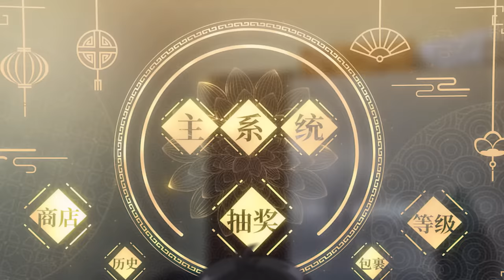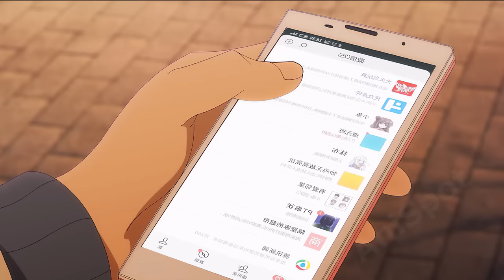Poor Orphan Becomes Overpowered and Rich Using People's Negative Emotions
They rank him as low rank student but he surprise everyone with his powers.